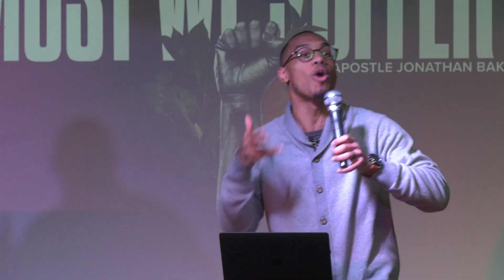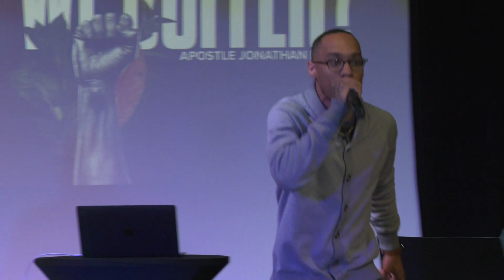Must We Suffer? | Apostle Jonathan Baker